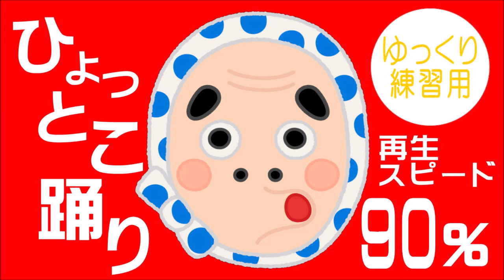【練習用BGM】日向ひょっとこ踊り再生音源90パーセント速度（高音質）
ひょっとこ踊りの練習用音源です。
初心者用に再生スピードを通常の90％にしています。
ゆっくりした音楽に合わせてゆっくり
踊りを確認しながら練習ができます。

ぜひこの動画を利用して

ひょっとこ踊りを練習していってください。